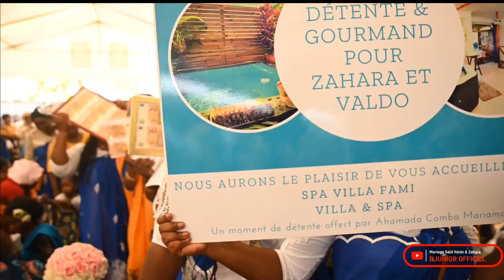B.Junior - Mariage Saïd Valdo & Zahara [Antsirebiky]